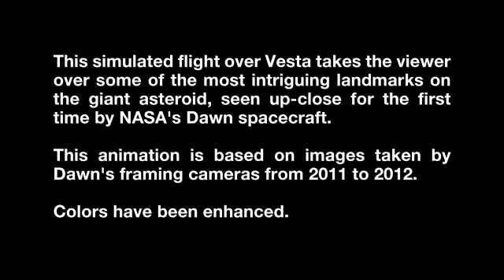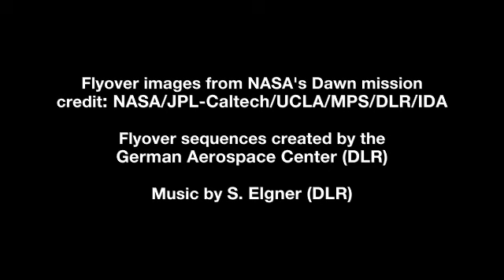Dawn Spacecraft's Farewell Portrait of Giant Asteroid Vesta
A simulated flyover of the most intriguing landmarks on giant asteroid
Vesta, as seen by NASA's Dawn spacecraft.

Credit: NASA/JPL-Caltech/UCLA/MPS/DLR/IDA Â Â Â âº Dawn's mission site